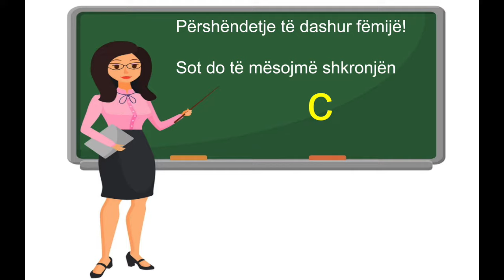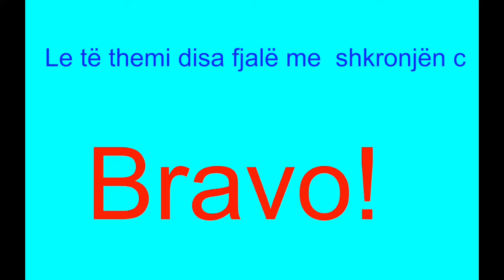Alfabeti i Gjuhës Shqipe - Shkronja C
Ne përfundim të kësaj videoje fëmijët do arrijnë të identifikojnë dhe të njohin shkronjën c pse jo edhe të japin shembuj për të .

Të dashur fëmijë, për video të tjera të bukura klikoni në linqet më poshtë👇👇👇👇😍😍😍